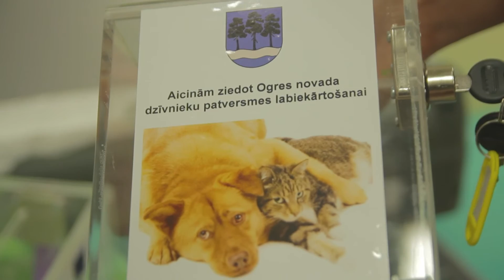OGRE: Vāc ziedojumus novada dzīvnieku patversmei (05.07.2016.)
Ogres novada pašvaldības aģentūra "Ogres namsaimnieks" vairākās vietās pilsētā ir uzstādījusi ziedojumu kastes, lai iegūtu līdzekļus Ogres novada dzīvnieku patversmes labiekārtošanai.